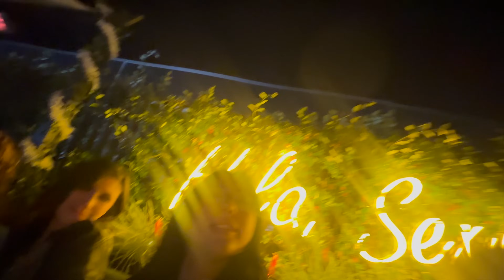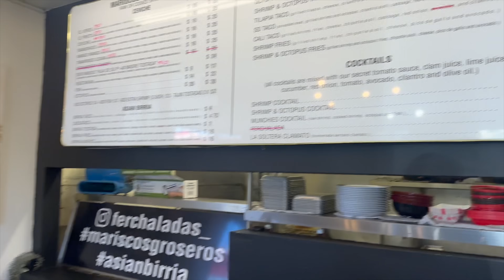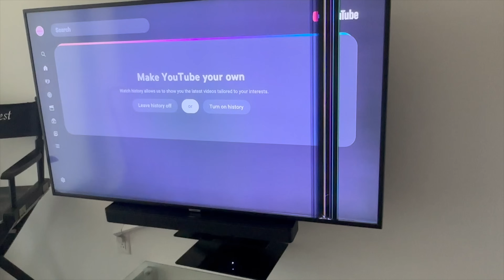THE BRO'S STEP OUT & GET LIT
Shoutout to everyone who already placed your orders, I love you & I appreciate your support so much honey boo boos!! Stay popping!